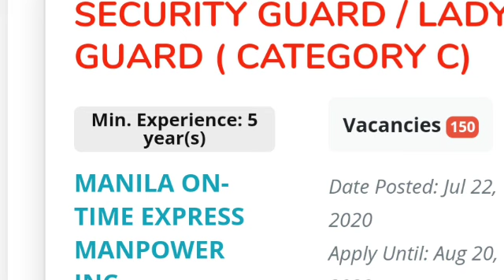SECURITY GUARD | LADY GUARD HIRING FOR ABROAD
Sa mga gusto mag apply ito na po ang inyong hinihintay na vedio.